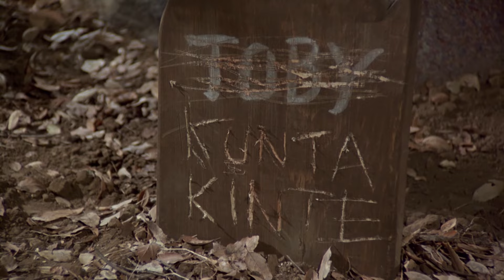Roots: The Complete Miniseries | 45th Anniversary | Warner Bros. Entertainment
John Amos and Louis Gossett Jr. look back on the groundbreaking miniseries Roots and its legacy for the 45th Anniversary.

About Roots: The Complete Miniseries:
His name was Kunta Kinte. Kidnapped from Africa and enslaved in America in 1767, he refused to accept his slave name of Toby. Heirs kept his heroic defiance alive, whispering the name of Kunta Kinte from one generation to the next until it reached a young boy growing up in Tennessee. His name was Alex Haley. And he proclaimed Kunta Kinte's name to the world.